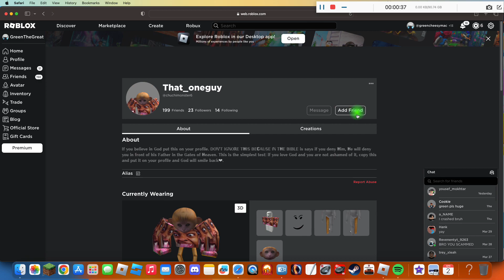I MET JOSH IN PET SIMULATOR X!!!! OMG!!!!!!!!!!!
on 550 subs I will do Plasma Power Core All Shutdown Events